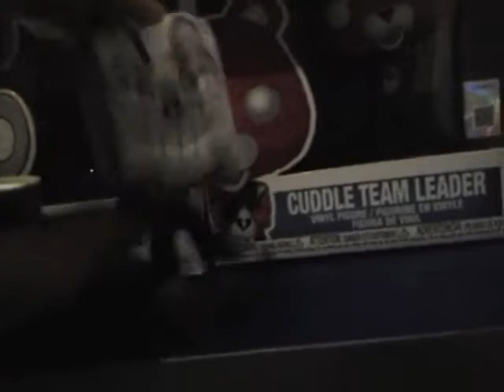Secrets part 2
This video is reeeeaaaaaaalllllllllllllyyyyyyyyyyy  long  just  like  that  word.Well  another  successful  video !